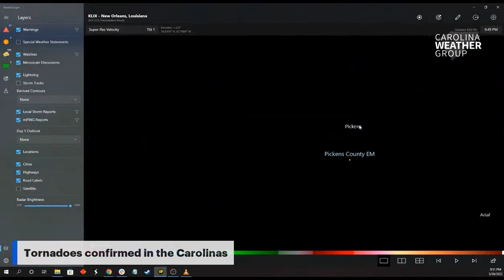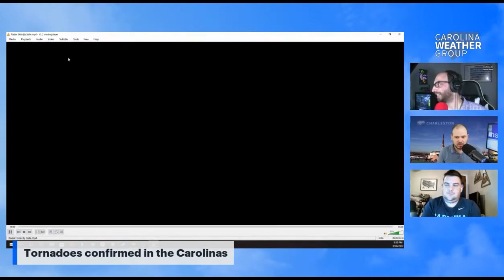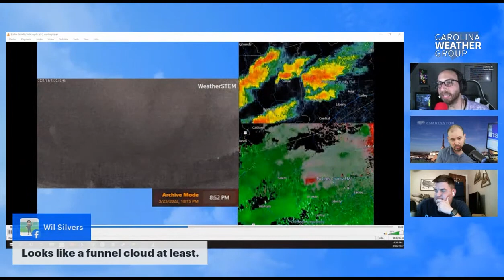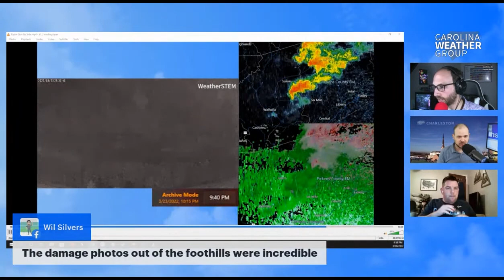EF2 tornado in Pickens, South Carolina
The National Weather Service has completed their storm survey of the EF2 tornado that brought severe weather storm damage to Pickens County, South Carolina on March 23, 2022. Here's what they found:

Tornado touched down beginning around 8:52 PM on Duncan Rd with
numerous trees down and one tree on a mobile home. The tornado
traveled northeast soon after and knocked down a slew of trees in
its path near Rolling Hills Road and Mile Creek Road. Reports of
hundreds of trees down in this area, including trees that were
healthy and a couple of feet in diameter. The tornado intensified
to EF-2 as it moved towards Windmont Rd, which is where the worst
of the damage was. On Windmont road, a site built home sustained
significant damage. As the tornado continued on its path towards
Crystal Lane, Reece Mill Road, and Lost Valley Road, a mobile
home was split in two and rolled over off of its foundation to go
along with hundreds of downed trees. At this point, the tornado
traveled further along the path into Nine Times Road and Meece
Mill Road where it had weakened to an EF-1. Numerous trees were
uprooted in this area. That leads to the end of the tornado s
path where very isolated EF-0 damage was reported over Gravley
Road and the tornado soon dissipated afterwards at around 9:06
PM.